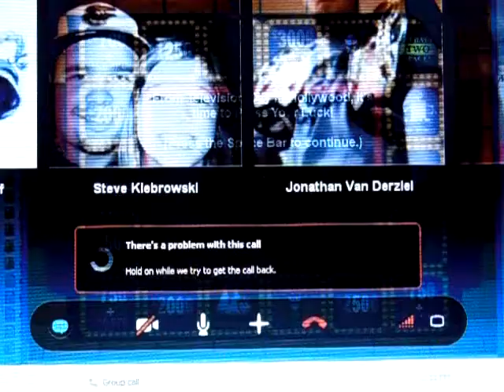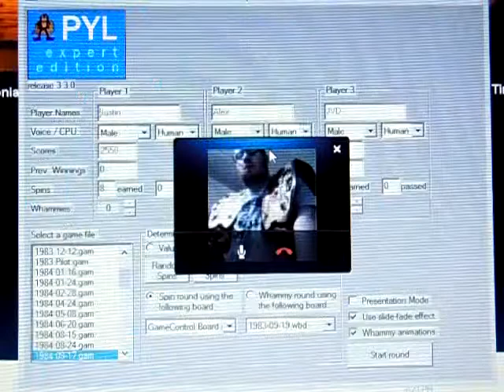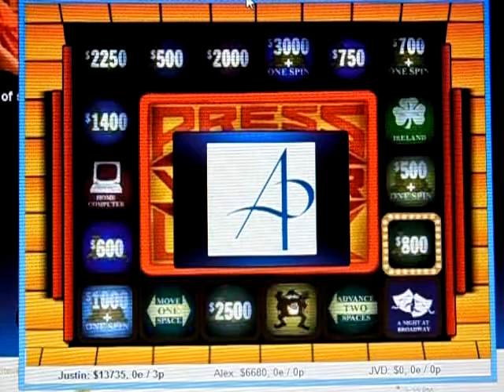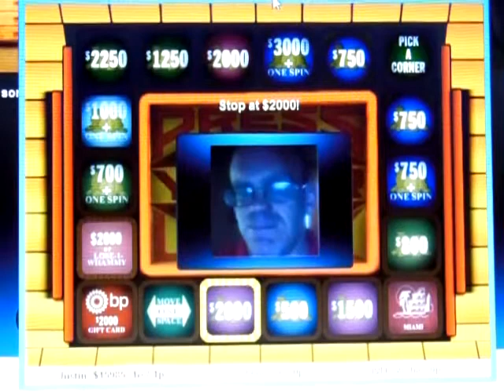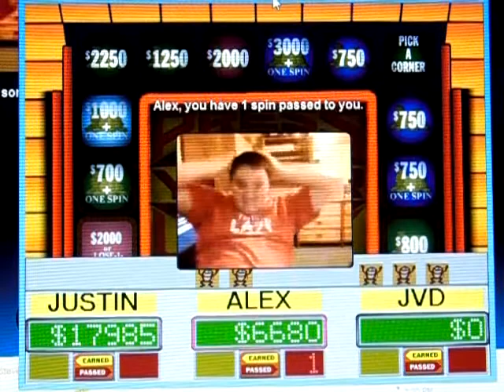Press Your Luck Expert Edition Season 1 Episode 17 jvandiesel Vs. justin271995 and APizzle90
After a couple of successful Card Sharks episodes, it's now tim efor episode 17 of my Expert Edition Season of Press Your Luck for the PC.  Joining me are jvandiesel, justin271995, and alex houle, SteveK1987, timwhammyzuna, and APizzle90.  My returning champion is jvandiesel with $32,111 in 1 game alone.  Today, JVD has elected to take on justin271995 and APizzle90.  Will JVD make it 2 wins in a row?  Will Justin or Alex start something for themselves?  You'll have to watch to find out.  Enjoy.